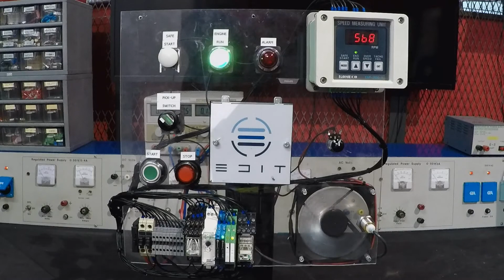ESP 2000 A Speed Measuring Unit KOMECO Simulation Test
The above video shows how simulation of KOMECO’s ESP-2000-A Speed Measuring Unit is tested in our laboratory.
If your vessel is equipped with ESP-2000-A and you need any further assistance for troubleshooting or any required manuals, do not hesitate to contact with us

The above videos are informative and are accompanied by informative technical files which are sent only to shipping companies.